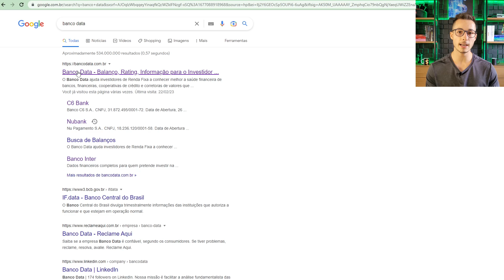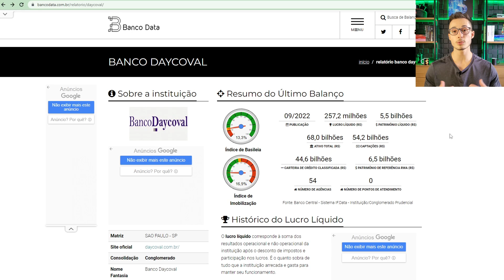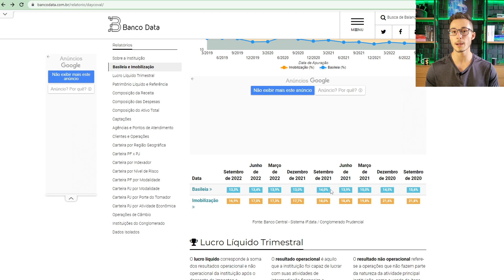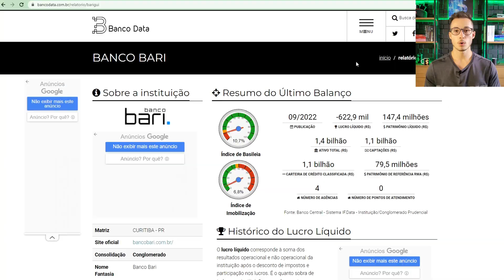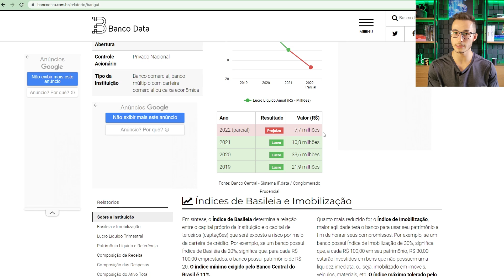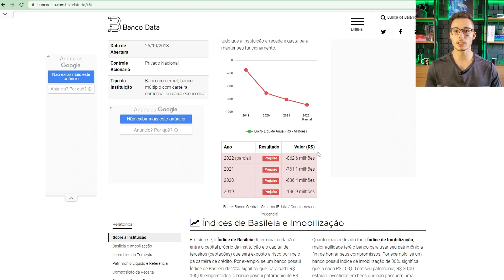BANCOS QUE EU FICO LONGE! ANALISANDO A SAÚDE FINANCEIRA DO BANCO BARI E C6BANK!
✅Banco Daycoval: Abra sua conta pelo link abaixo e receba R$100 de bônus ao investir R$10.000 e permanecer investido por pelo menos 90 dias.

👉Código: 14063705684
✅Banco Sofisa Direto: Abra sua conta pelo link abaixo e insira o código MAD1472316 e receba R$50 de bônus seguindo as orientações.

✅Após entrar no site clique em abra sua conta e responda "SIM" para a pergunta "Você tem um código de indicação?" escreva o código MAD1472316 e com a conta aberta basta investir R$1.000 ou mais em investimentos com prazo mínimo de resgate de 12 meses (você tem 30 dias após abrir sua conta para investir).
✅Conta em dólar Nomad: abra sua conta pelo link abaixo com o cupom MAISRICO20 e receba 2% de cashback em cima da sua 1ª operação de câmbio feita em até 15 dias após a abertura da conta (limitado a US$20 de cashback)
✅Corretora Toro Investimentos: Abra sua conta pelo link abaixo e após investir R$1.000 ou mais em qualquer investimento você recebe 3 ETFs de GOLD11 direto na sua conta.
✅Corretora Warren: Abra sua conta pelo link abaixo e invista a partir de R$1.
(A primeira transferência é de no mínimo R$30)
✅Banco Inter: Abra sua conta com o código abaixo e receba R$10 de cashback no Inter Shop.
👉Código: 7A645172
✅Mercado Pago: Abra sua conta pelo link abaixo e receba R$10 ao realizar seu 1º pagamento (em até 7 dias após a abertura da conta)

Olá, me chamo Marco Antônio e eu sou o Educador financeiro aqui do Cada Dia Mais Rico, e nesse vídeo eu mostro porque eu não invisto no c6bank e no Banco Bari, para isso eu mostro como analisar a saúde financeira das instituições e analiso na prática a saúde financeira do C6Bank e do Banco Bari.

E ainda mostro algumas instituições que tem uma excelente saúde financeira para serem bancos substitutos onde você dificilmente teria algum problema com relação a saúde financeira.

Tudo isso no vídeo "BANCOS QUE EU FICO LONGE! ANALISANDO A SAÚDE FINANCEIRA DO BANCO BARI E C6BANK!"

00:00 – Introdução - Bancos que eu fico longe
00:58 - Como saber se o banco tem boa saúde financeira
04:13 – Banco Bari
07:32 – C6Bank
09:08 – Vale a pena investir em instituições com saúde financeira ruim
11:08 – Bancos com boa saúde financeira